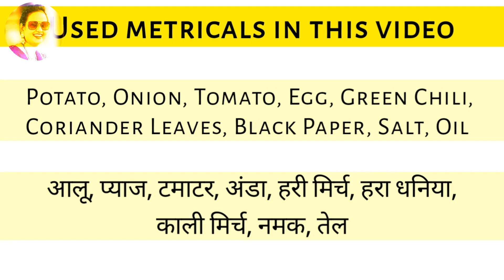Breakfast recipes with eggs and potatoes | Egg recipes for breakfast | Egg dishes | STFR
Channel Link 👉 @suphiyathefreshrecipe

Refine this search...👇

5 different recipes of egg dishes
Egg recipes for dinner
20 dishes you can make with eggs